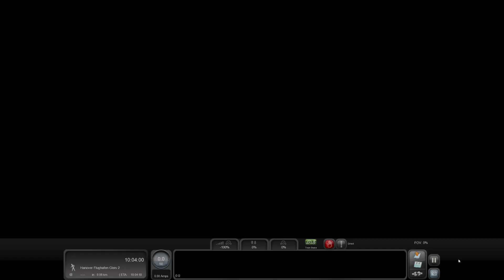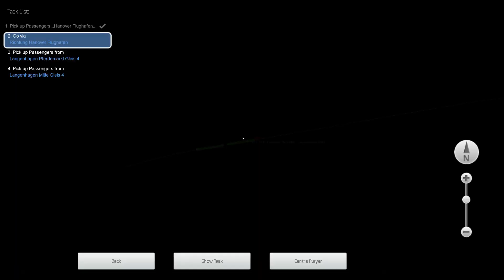424 Driver Training - Hamburg - Hanover - BR424 - Train Simulator Classic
A simple tutorial on operating the BR 424.

Help us reach are sub goal of 700 by January 31, any help is greatly appreciated.

Loco : DB BR424.

Train Simulator Classic : Hamburg - Hanover.

LEARN

CREATE

COLLECT